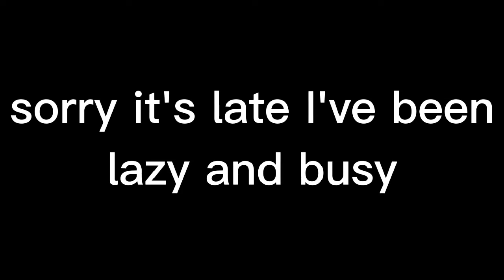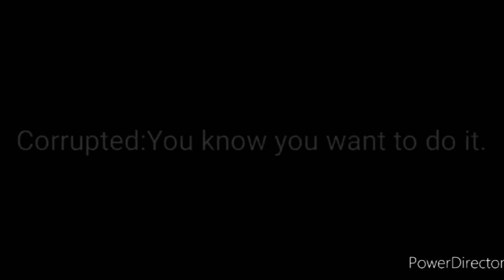Glitter Force Shifty Episode 3 (READ DESC)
correction episode 3
sorry it's late Tiktok:@fgteev4000_is_back_flops